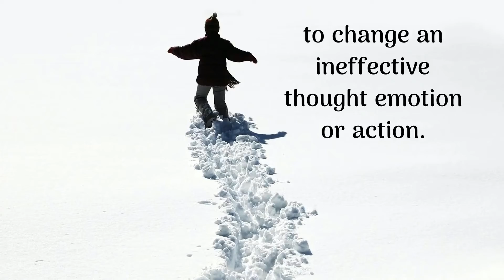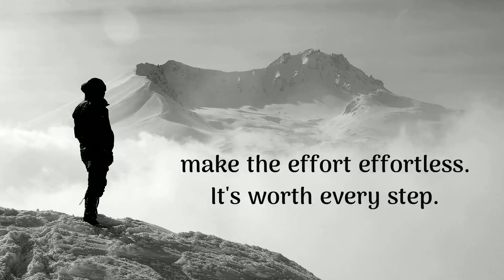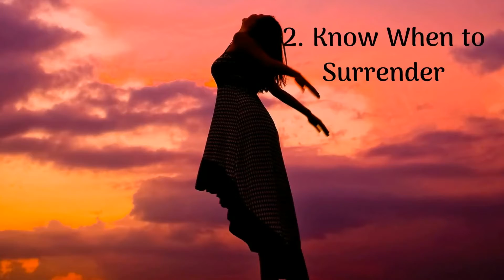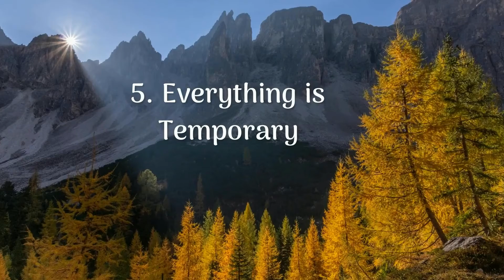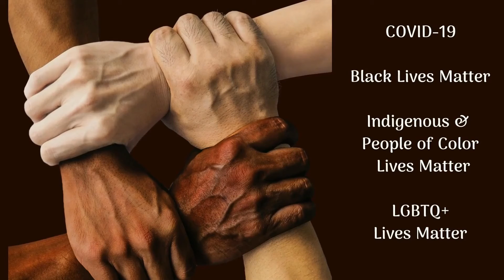Six Life Lessons I Learned fro Vlogglin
Ahh the part of vlogging I didn't know until I started. Allow me to explain. Precious life lessons.Let me know if you can relate.